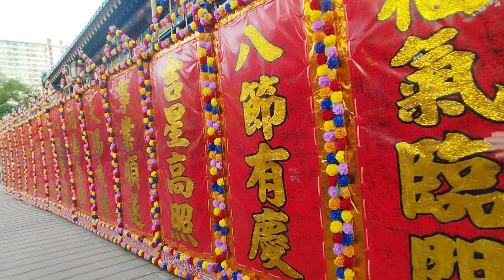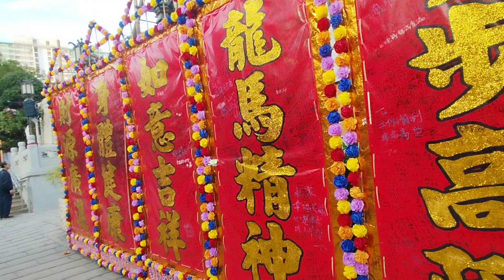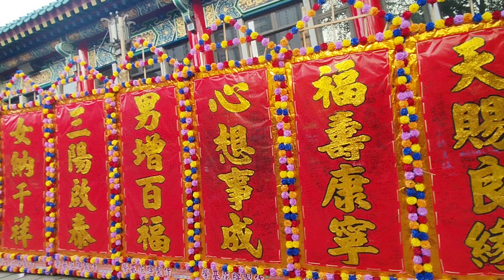浪子心聲2